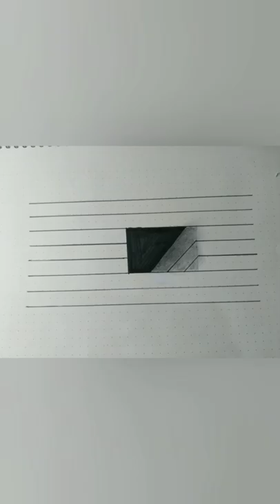Amazing 3D Magical Hole Illusion!! Anamorphic Illusion!! 3d trick art on lines